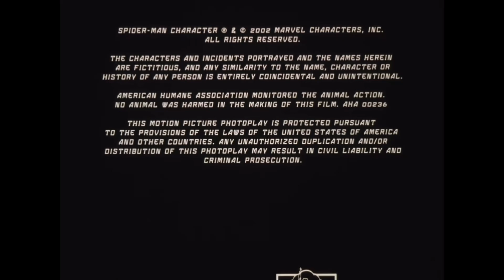Closing to Spider-Man 2002 DVD (Disc 1)